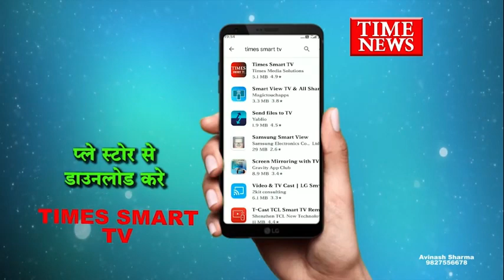क्राईम ब्रांच और थाना एरोड्रम की सयुक्त कार्यवाही में दो गांजा तस्कर गिरफ्तार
अन लोकडाउन 1.0 में मिनी मुबई कहलाए जाने वाले शहर इन्दोर में कई तस्कर गिरोह सक्रिय हो गए है इसी को लेकर इन्दोर क्राइम ब्रांच ने टीम तैयार कर तस्करों पर नकेल कस रही है इसी को लेकर  क्राइम ब्रांच की टीम को मुखबिर तंत्र के माध्यम से सूचना मिली की थाना एरोड्रम  छोटा बगड़दा  तरफ अवैध गांजा लेकर बुलेट से दो व्यक्तियों बाहर से तस्करी कर अवैध मादक पदार्थ गांजा बोरी में भर कर सुपर कॉरिडोर की तरफ से लाने वाले  है सूचना पर क्राईम ब्रांच एवं थाना एरोड्रम पुलिस के द्वारा बुलेट से  प्रदीप ओर  दीपक को पकड़ा और उनके पास से   प्लास्टिक की  बोरी मिली जिसकी तलाशी पर उसमें अवैध मादक पर्दाथ गांजा 09किलो 200 ग्राम बरामद किया गया । और परिवाहन में उपयोग की जाने वाली एक काले रंग की रायल इनफिल्ड बुलेट क्रमांक MP09 VD-6469 भी आरोपियों से जप्त की गई । और दोनों आरोपियों के विरुद्ध थाना एरोड्रम में अपराध क्रमांक 305/2020 धारा 8/20 एन.डी.पी.एस. एक्ट का पंजीब्दध किया गया है ।आरोपी  प्रदीप पाठक से  पुछताछ करने पर आरोपी के द्वारा धार जिले के के गाँव से गांजा लाना बताया गया है
आरोपी प्रदीप पाठक थाना एरोड्रम क्षेत्र कुख्याक्त है और प्रदीप के खिलाफ एक दर्जन से भी अधिक अपराध पंजीबद्ध है और थाना एरोड्रम का सक्रिय गुंडा है जो अपने साथी दीपक पाल के साथ लॉकडाउन खुलने का फायदा उठाते हुये बडी मात्रा में इन्दौर शहर में गांजा सप्लाई कर पैसा कमाना चाहते थे